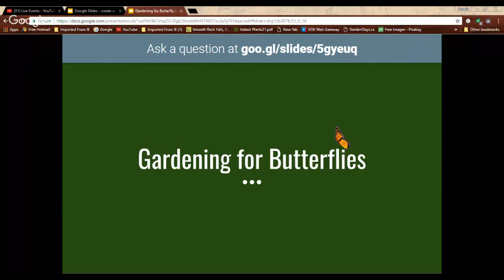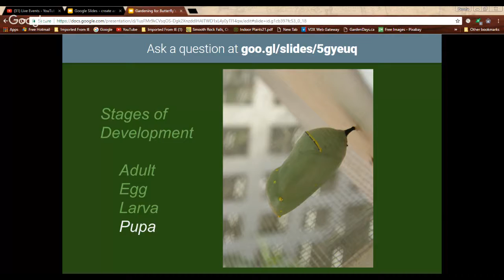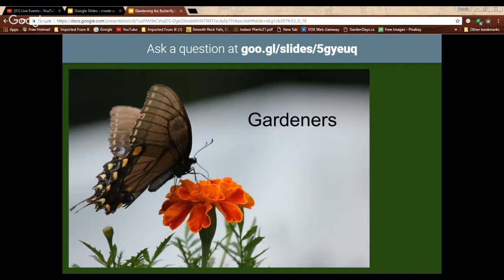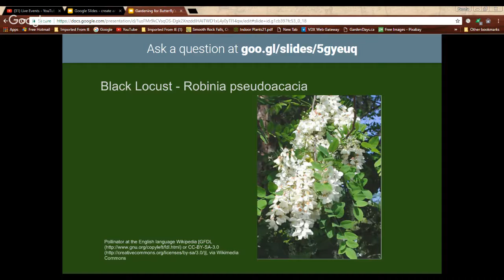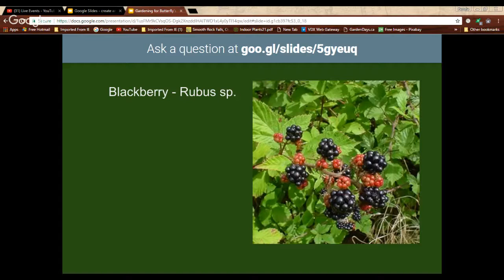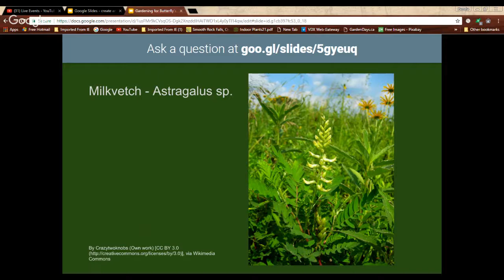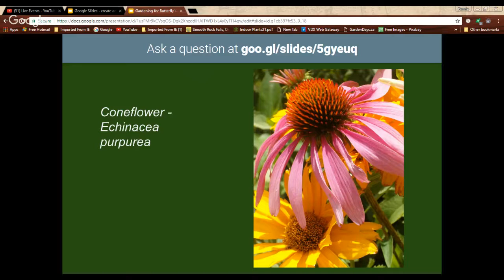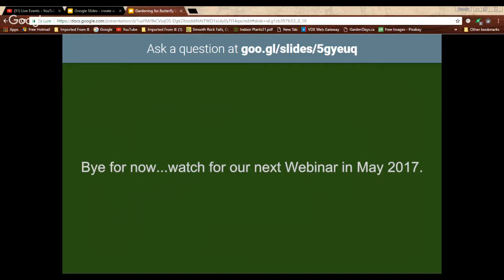Gardening for Butterflies - Q & A Session by the Cochrane District Master Gardeners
Join Pamela Dallaire and the Cochrane District Master Gardeners for a LIVE discussion about gardening for butterflies.

We'll tell you how to connect to ask questions during the event.

After the event you can post questions on the YouTube page or our FACEBOOK page.